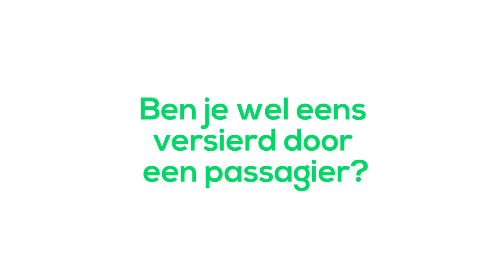Love is in the air! Versierd door een passagier? | Transavia Storytime #1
Love is in the air! In de nieuwe Transavia serie ‘Storytime’ deelt onze crew de meest bijzondere, mooie en grappige verhalen. Iedere vlucht is uniek en dus zijn er genoeg verhalen te vertellen over wat zij aan boord meemaken! In deze eerste aflevering van Storytime vertelt de crew of zij wel eens zijn versierd door een passagier!

Heb jij een brandende vraag voor onze crew? Laat dan een reactie achter en misschien behandelen wij jouw vraag in de volgende aflevering!